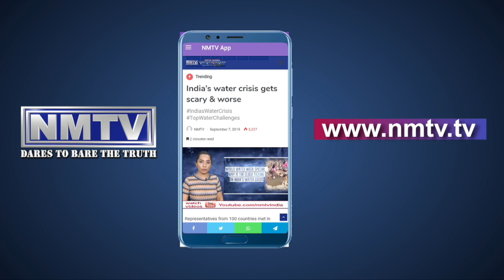NMMC General Body Meet Highlights 31 January 2020